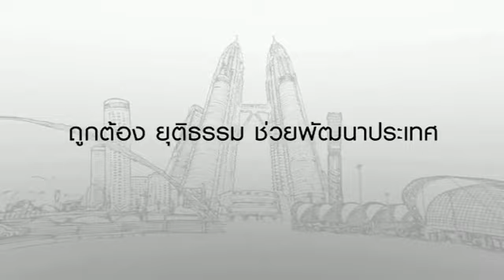มองโลกแบบวิกรม255 [01-07-56]